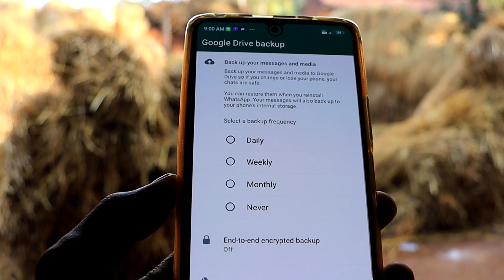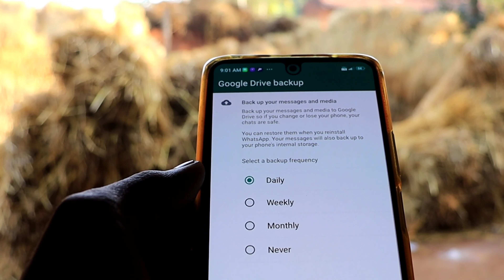whatsapp par google drive backup aaye to kya karen | whatsapp me google drive backup ko kaise hataye